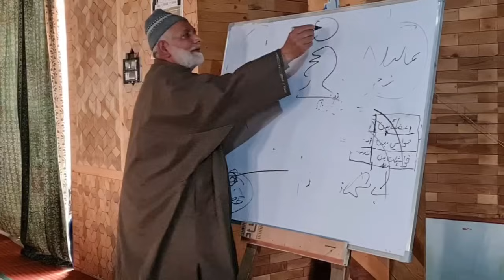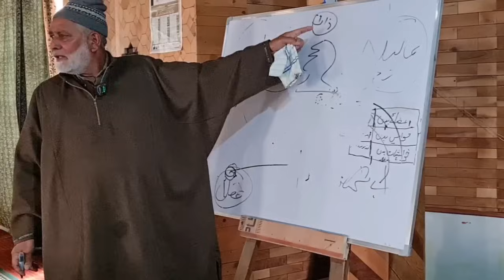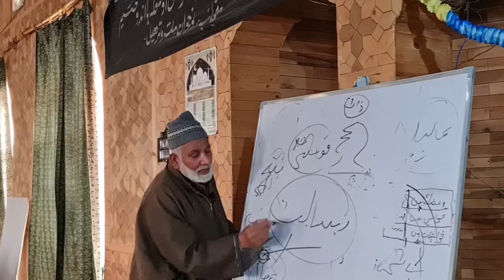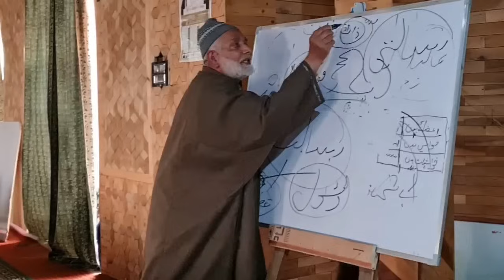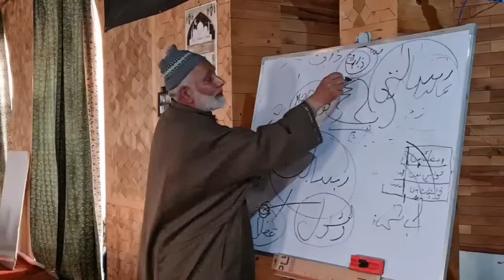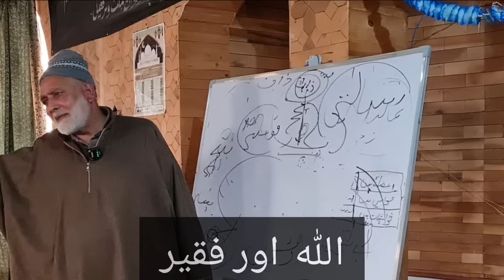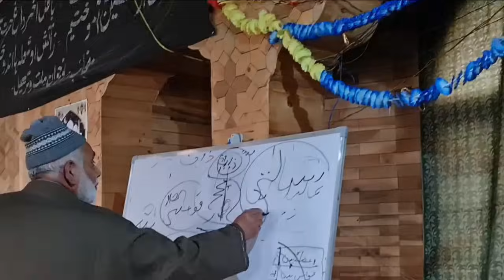Shar-e-Sadur (Allah aur Faqeer) || شرح صدر، اللہ اور فقیر||_Part 03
Shar-e-Sadur (Allah aur Faqeer) [شرح صدر، اللہ اور فقیر] _ Part 03 || Video Date:19/04/2024

This Channel is solely for the purpose of educational content in particular the Islamic knowledge and much more related to the vision of Islam. The videos uploaded on this Channel belong to this Channel & only this Channel holds the copyright for it, any content/video stolen directly or indirectly from this Channel may face strict and copyright action from this Channel. We urge everyone not to use any of the videos of this Channel without the prior permission of the owner of this Channel rather you might face strict action. Only this Channel holds the complete copyright and responsibility of content uploaded on this Channel.